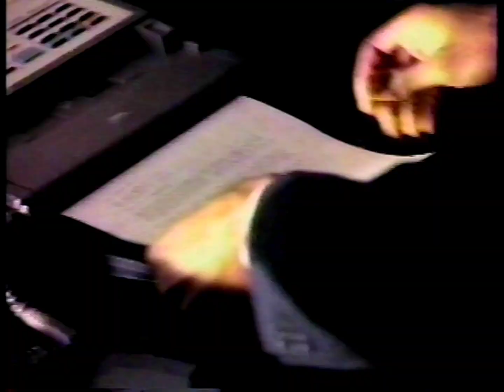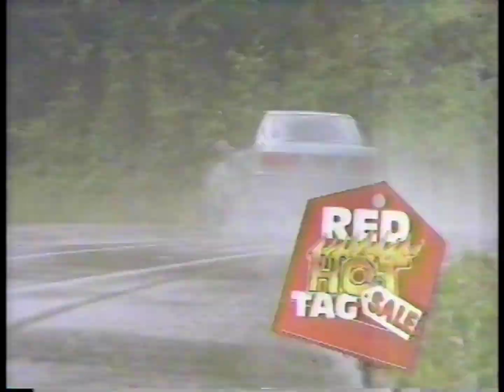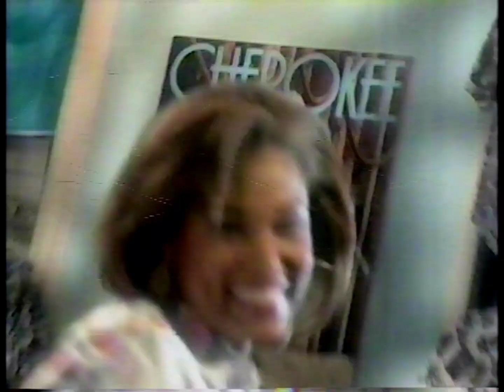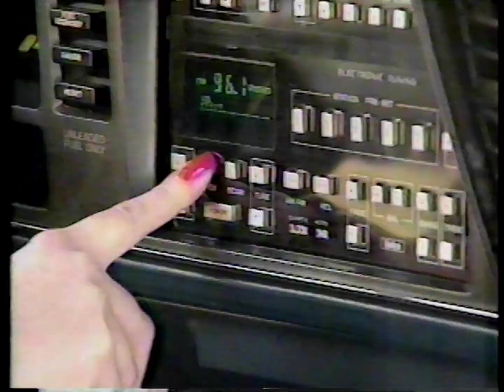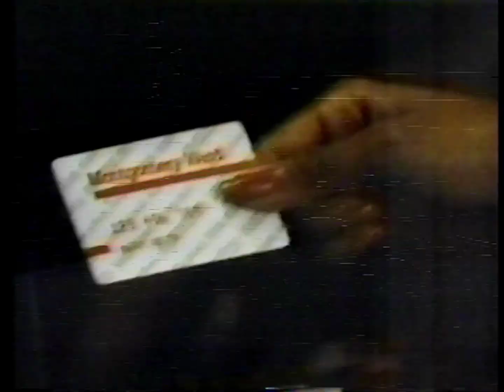WOWT 6 Omaha - Channel 6 News at 6 closing - May 22, 1992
Closing few minutes plus commercials of the 6PM newscast.
I've refined my capture techniques once again. Hopefully the quality is even better than it has been.